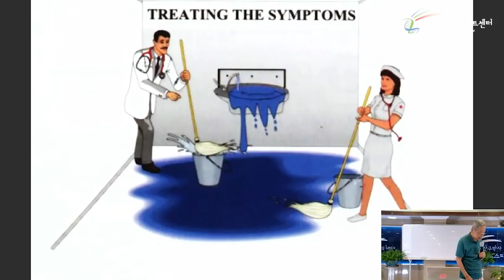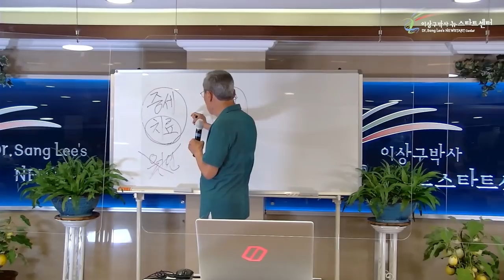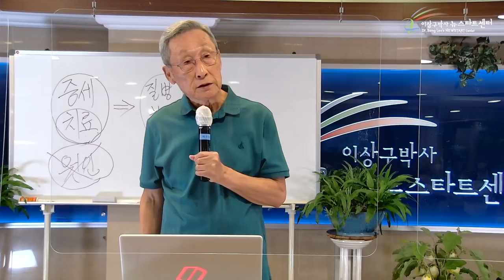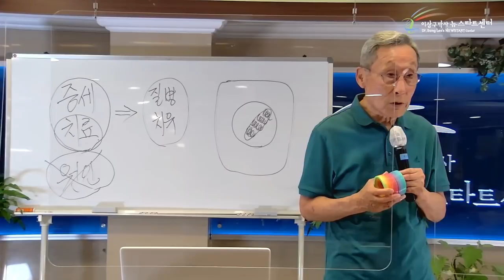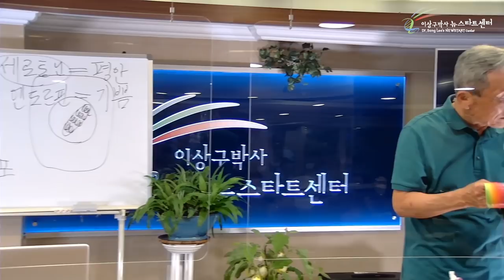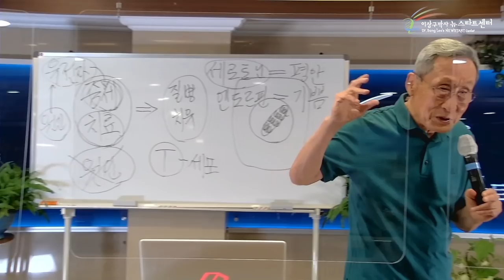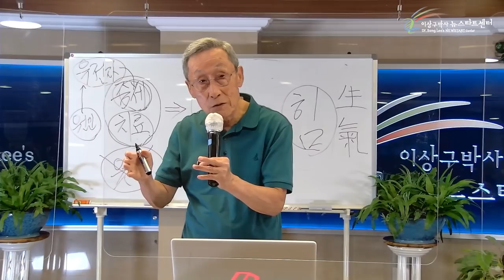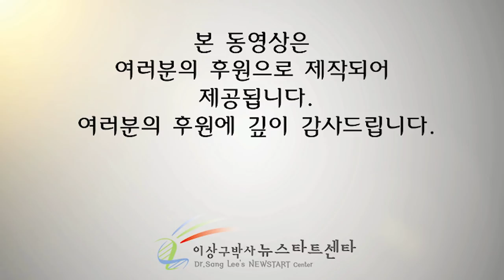[1강] 유전자는 회복된다, 선택이 중요하다 !